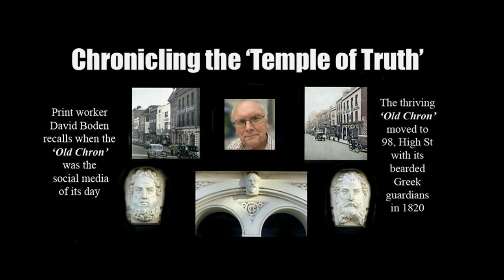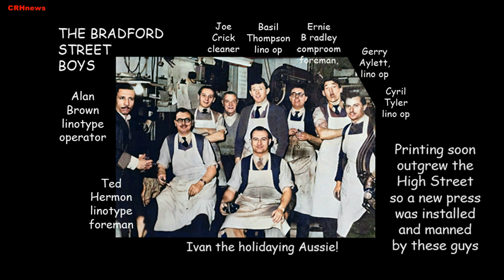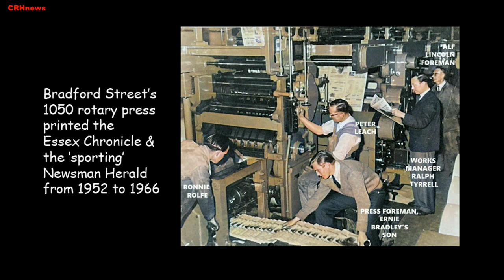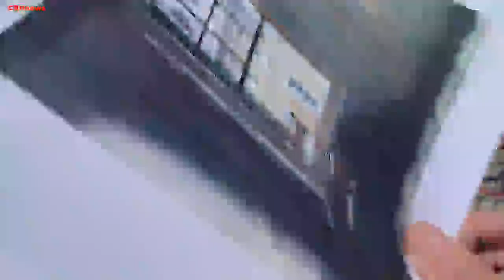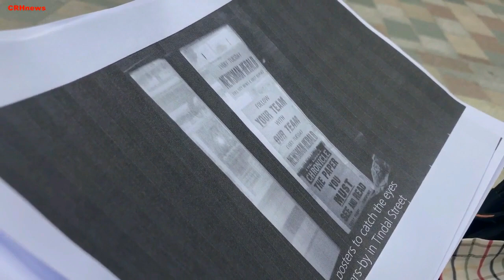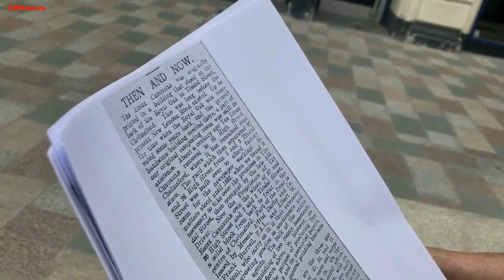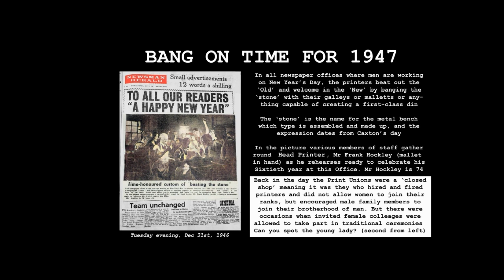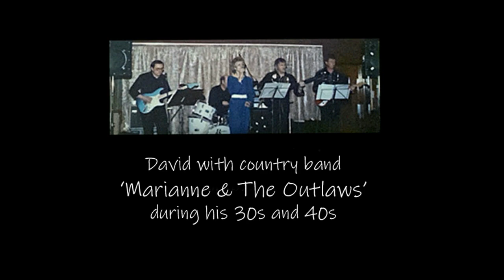The Old Chron: High Street History Lesson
Essex Chronicle print worker Dave Boden tells the story of the Essex Chronicle he joined straight from school when he was 15 - one of three spells he had based at 98, High Street, before its closure and move lock stock and barrels of ink to the brand new purpose built modern printing works at Westway on the Widford Industrial Estate in 1967.